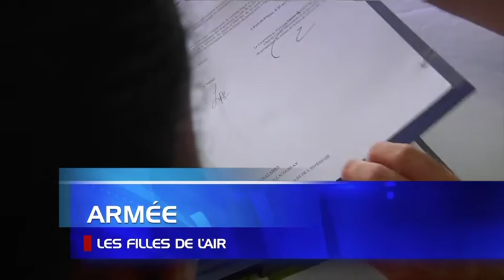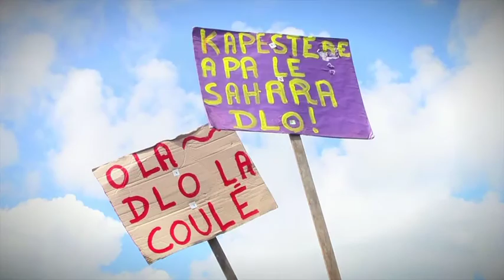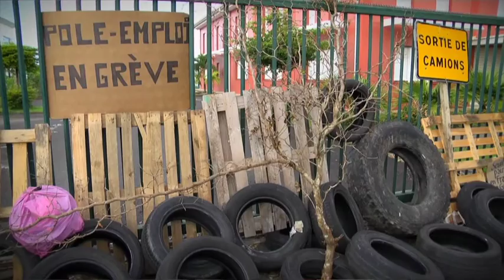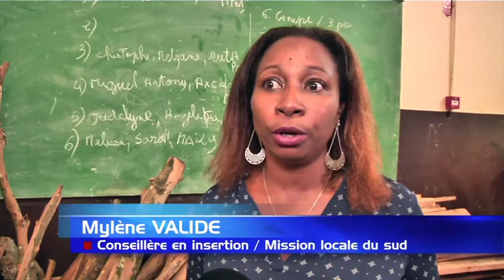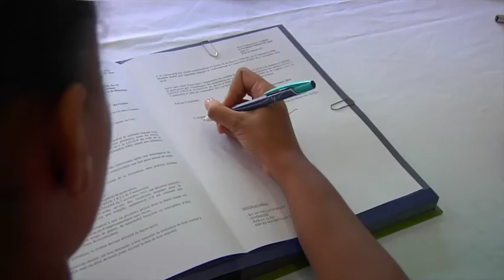JT151116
Retrouvez Barbara OLIVIER dans le JT local d'ATV Guadeloupe du 15 Novembre 2016. Invitées : Dr Fritz-Line VÉLAYOUDOM-CÉPHISE,Diabétologue/ Johanna GRÉGO, Orthoptiste